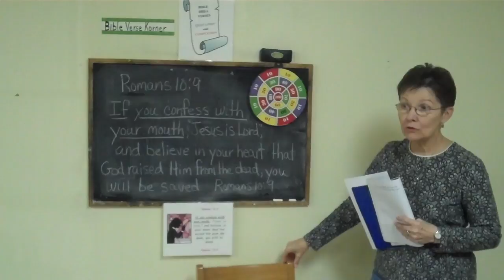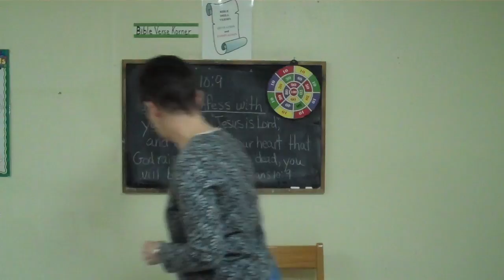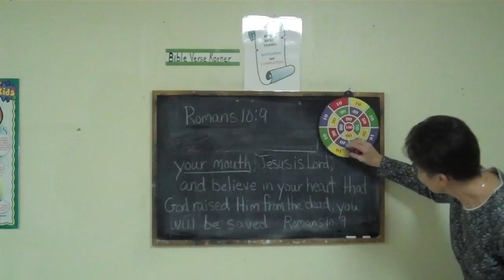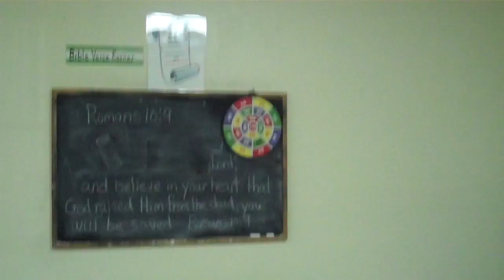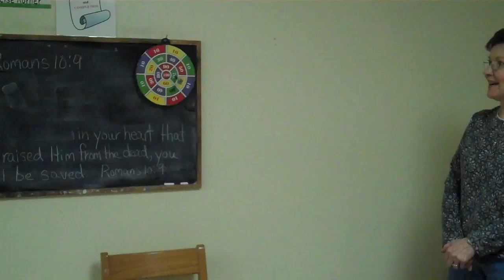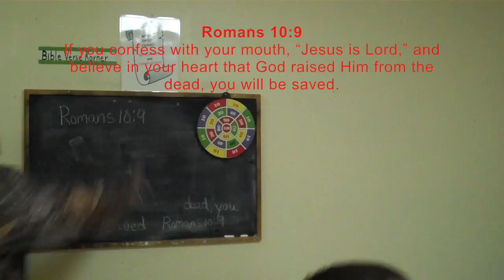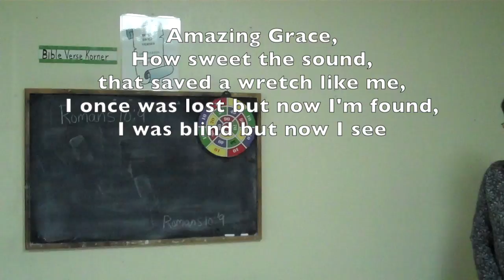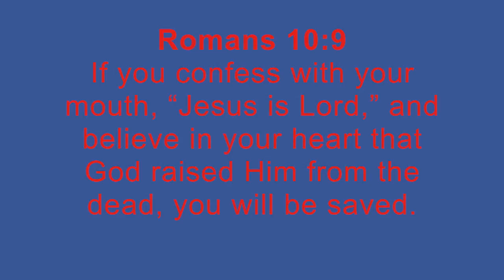Romans 10:9 HCSB Children's Blue Cycle 2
Romans 10:9 HCSB, Read and Sing Along with dee downey pruett and Ron Downey, Thank you volunteers for allowing me to visit your Children's Bible Drill practice. Love and God Bless All